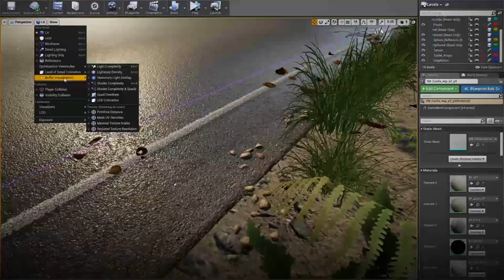RIDE 3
Imagine Race Network
News - Previews - Reviews